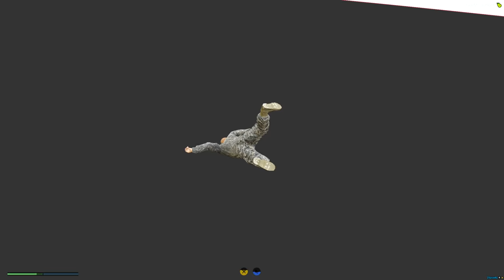HENKIE GLITCHED IN ROERVEEN ROLEPLAY - Roerveen Roleplay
Vandaag is Henkie weer samen met opa Toos & Gerard te vinden in Roerveen Roleplay op GTA 5, Henkie glitched daarintegen :o

---) 🎮IGN Info:
Steam: LikeAWalnut
EpicGames: LikeAWalnut
Minecraft: LikeAWalnut
Origin: LikeAWalnut
PSN: Mrwalnutt
Rockstar: LikeAWalnoet
Roblox: MonteurDeurHenkie